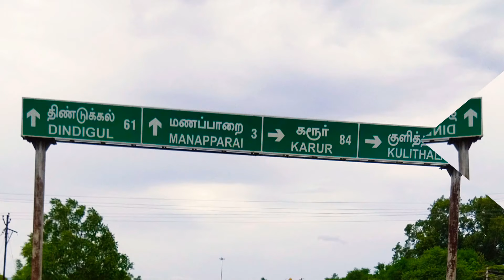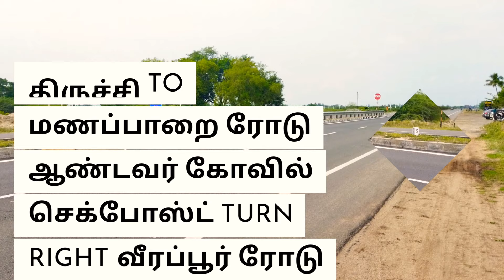திருச்சி மாவட்டம் ஸ்ரீரங்கம் தொகுதி திருச்சி டு மணப்பாறை ரோடு cell.9626615626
🙏யூடூப் வீவர்ஸ்🙏 அனைவருக்கும் வணக்கம்.
தொடர்ந்து உங்கள் 🤝🌹🤝ஆதரவுகளுக்கு நன்றிகள்...

அன்பான வேண்டுகோள் மனையை பற்றிய விபரம் அறிய
CALL செய்யுங்கள்  (ஆபிஸ் நேரடி சேல்)
செல் : 📲 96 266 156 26 * செல் : 📲 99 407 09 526

எங்கள் வீடியோ-வை 👍 LIKE செய்யுங்கள்
உங்கள் நண்பர்களுக்கு 📲 SHARE செய்யுங்கள்.

🤝🌹🤝 PLEASE SUPPORT** (பிரான்ஸ் கம்மென்ட்-ல & SMS-ல விபரம் கேட்க வேண்டாம் நன்றிகள்.) உங்களுக்கு உதவ மிகவும் வாய்ப்பு குறைவு***

👍 திருச்சி மாவட்டம், ஸ்ரீரங்கம் தொகுதி, மணப்பாறை தாலுக்கா, தொப்பம்ப்பட்டி ஊராட்சி,கொட்டப்பட்டியில்  டி.டி.சி.பி வீட்டுமனை விற்பனைக்கு உள்ளது.

🚎 திருச்சி டூ மணப்பாறை ரோடு ஆண்டவர் கோவில் செக்போஸ்ட் பஸ் ஸ்டாப் வந்து Turn Right வீரப்பூர் ரோடு.

💫 ஒரு சதுர அடி ரூ.180/-

🏡 மனையின் அளவு 30 அடி அகலம் 40 அடி நீளம்  (30X40)

🏡 1200 சதுர அடி DTCPவீட்டுமனை விலை ரூ.2,16,000/-

🏡 உங்களை வாடகை வீட்டிலிருந்து காக்க தனி வீடு.

🏘️பட்ஜெட் வீடு கிடைக்கும் 🏡ரூ.15,00,000/- முதல்
(1200 சதுரஅடி DTCPமனையுடன் கூடிய அழகிய தனி வீடுகள் 🏡 கிடைக்கும்.)

👉 டி டி சி பி அப்ரூவல் லேவுட்

👉 வீரப்பூர் ரோடு கொட்டப்பட்டி பஸ் ஸ்டாப்.

👉 1200 சதுரஅடி  *2400 சதுரஅடி  *3600 சதுரஅடி

👉 6000 சதுரஅடி 12000 சதுரஅடி கிடைக்கும்.

👉 வடக்கு திசை பிளாட் / தெற்கு திசை பிளாட்

👉 வீடு கட்ட லோன் வசதி செய்துத்தரப்படும்.

👉 வாஸ்து முறைப்படி அமைக்கப்பட்ட வீட்டு மனைகள்

👉 நல்ல நிலத்தடி நீர் வசதி

👉 போக்குவரத்து வசதி ஒருங்கே அமையப் பெற்றது.

👉 உடனடியாக வீடுகட்டி குடியேற அனைத்து வசதிகளும் நிறைந்த DTCP அங்கீகாரம் பெற்ற வீட்டுமனைகள்.

🛣️ 23 அடி, 25 அடி மற்றும் 30 அடி அகலமான சாலை வசதி.

🏘️ மக்கள் குடியிருப்புகளுக்கு மத்தியில் வீட்டுமனைகள்.

🛣️ திருச்சி * மணப்பாறை * குளித்தலை ஆகிய ஊர்களுக்கு 👉செல்ல பஸ் வசதி நிறுத்தம் மனைபிரிவிற்கு அருகிலேயே உள்ளது.

🏭 மாபெரும் TNPL UNIT 2 காகித தொழிற்சாலை * சிப்காட் தொழில் நிறுவனம் அருகில் உள்ளதால் மனையின் மதிப்பு மிக வரைவில் பன்மடங்கு உயரும். மிக மிகச் சிறந்த 👌 முதலீட்டு மனைகள். 🏡 ஒவ்வொரு  மனைக்கும் லீகள் ஒப்பினியன் புக்-செட் ஜெராக்ஸ் காப்பி  கொடுக்கப்படும்.

👉 அருகில் உள்ள வசதி:-

💒🕌🛕 ஆண்டவர் கோவில் * மசூதி * சரஸ்வதி 🧑🏻‍🎓வித்யாலயா மெட்ரிக்குலேஷன் ஸ்கூல்* சமாரியா மேல் நிலைப்பள்ளி * கார்த்திகேயா  பாலிடெக்னிக் *நீதிமன்றம் * RTO ஆபிஸ் ஆகியவற்றை மனைப்பிரிவிற்க்கு அருகில் உள்ளது.

📲 மேலும் விபரங்களுக்கு
செல்.9626615626
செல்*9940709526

திருச்சி மாவட்டம்
ஸ்ரீரங்கம் தொகுதி
கொட்டபட்டியில்
டி.டி.சி.பி
வீட்டுமனைகள் நேரடி சேல்
ரூ.2,16,000/- மட்டும்.
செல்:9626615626